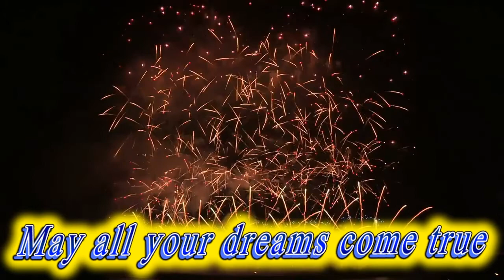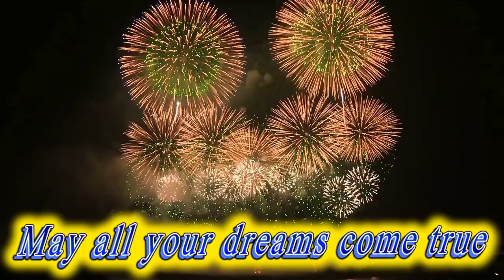Happy birthday Lochlan